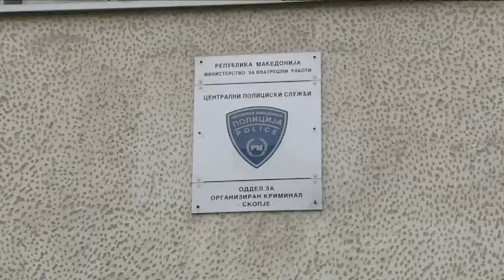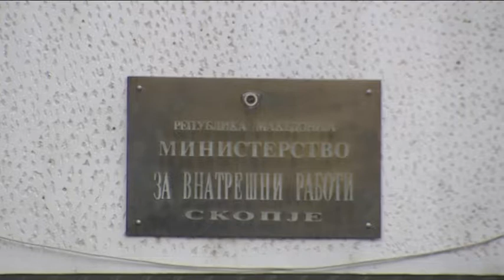Една недела судири министри и заменици, Чулев и Петровска не се согласија за началник на СВР Скопје